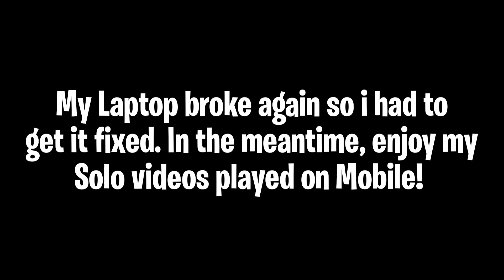Testing P. Pierce & M. Pierce Build for Tier 5 Halberd - Toram Online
Draconic Charge
Infinite Dimension